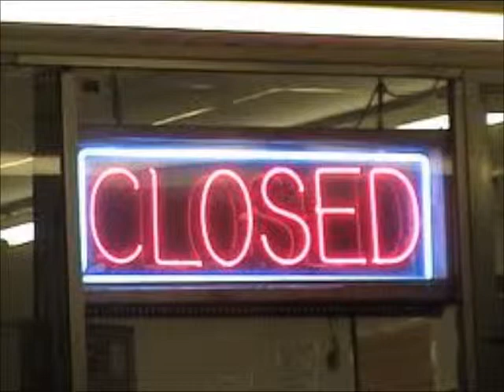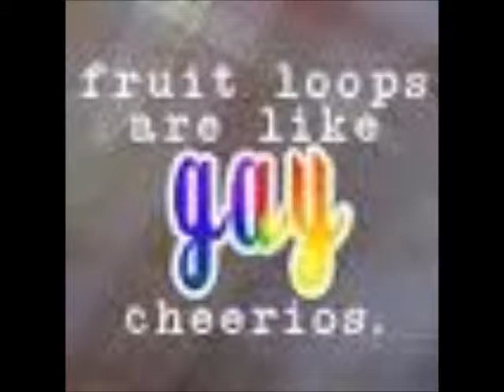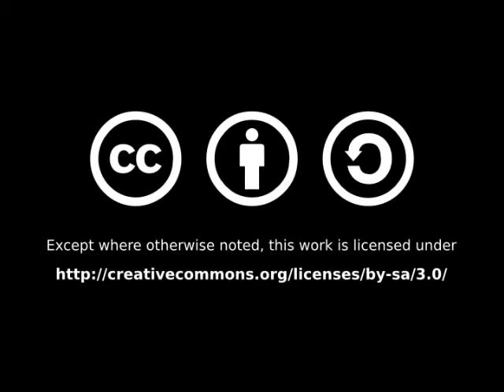The Po Po is Here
Teddy awakes to the day after the night before. Yes, Pippa is there and she and Teddy are waking and baking.